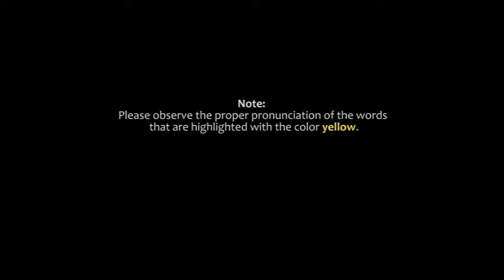S07656 (GRAMMAR SPEAKING)